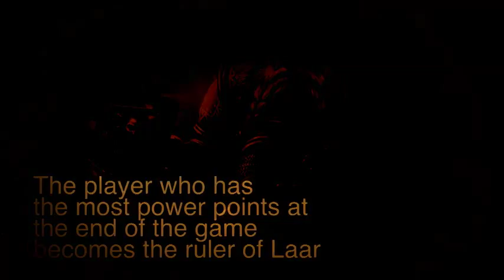Viceroy Kickstarter Video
This is our Kickstarter Video for Viceroy